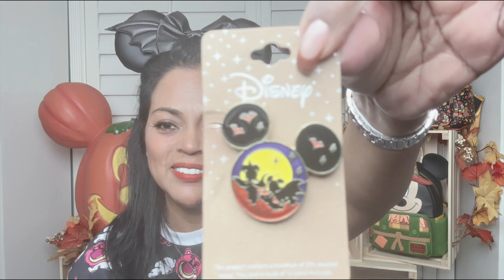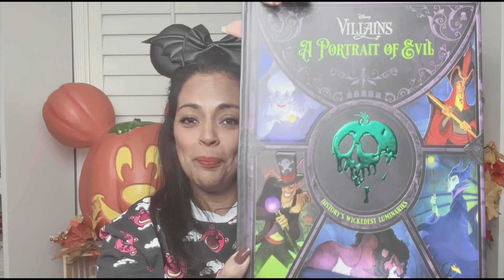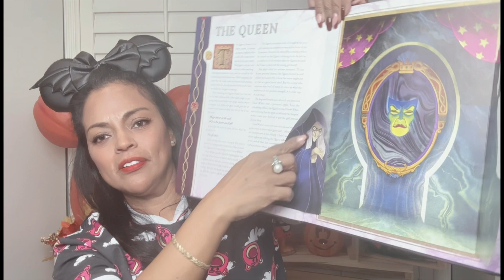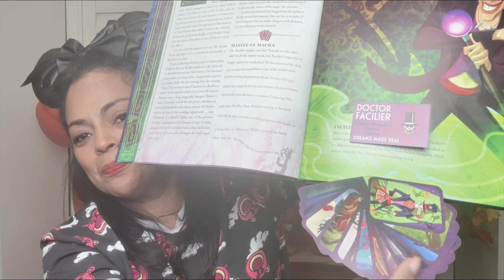Are the New Loungefly Fall bags worth it from Box Lunch?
Let’a discuss these NEW bags and see if they are worth it ?